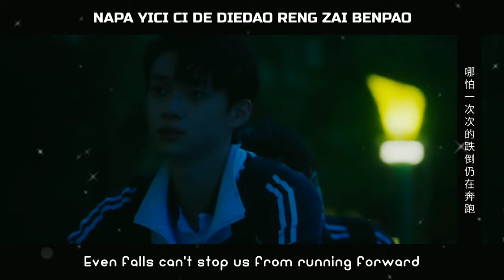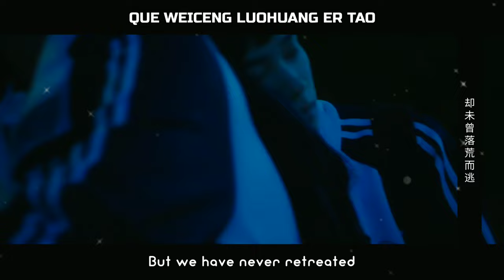STAY WITH ME OST | The Shining Stars (星辰闪耀) — Zhang Jiong Min (张炯敏), Xu Bin (徐滨) | FMV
📝 THIS IS NOT THE ORIGINAL SONG. WE MERGE CLIPS TO COMPLETE THIS VERSION. THERE MIGHT BE LITTLE DIFFERENT FROM THE ORIGINAL. THANK YOU.

Available in Chinese, Romanized and English Translation.

[ VIDEO INFORMATION ]
SONG TITLE: The Shining Stars
ARTIST: Xu Bin, Zhang Jiong Min
SERIES: Stay With Me

[ OTHER SOUNDTRACKS FROM "STAY WITH ME" WITH LYRICS ]

[ VIEW OUR CHANNEL FOR MORE BL SOUNDTRACKS AND MV's ]

Please Like and Follow Our Official Social Media Accounts:

TIKTOK | IG | FB • Dear Boys Love

For more lyric videos and FMVs about your all-time favorite BL Series/Drama, please Like the Video and Subscribe to our YouTube Channel, and don't forget to click the notification bell for updates. Have a nice day Dear! ❤️💛💚💙